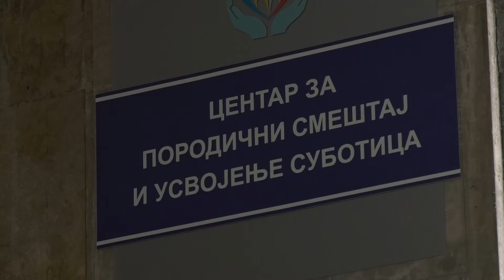"Razvoj hraniteljstva u AP Vojvodini"